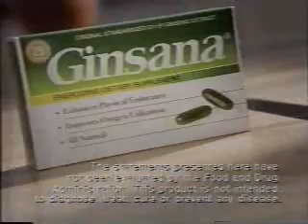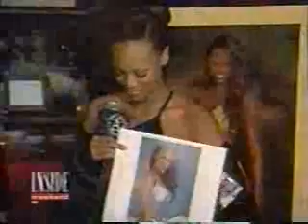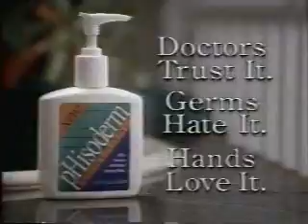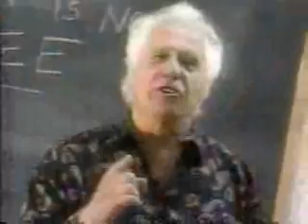KMGH commercials and end of Inside Edition Weekend, 9/29/1996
Aired before/during Siskel & Ebert.

- Mentadent (partial)
- Meineke Discount Mufflers (George Foreman)
- Ginsana
- Honda Accord (Harnett's)
- Aleve
- Final segment from Inside Edition Weekend (Tyra Banks' Calendar, with Don Criqui and Madeline McFadden)
- Dealin' Doug Car Dealers
- Gold Bond Medicated Cream
- pHisoderm
- Colorado's Best Chevy-Geo Dealers
- Mitsubishi Mirage
- Oprah Winfrey promo/KMGH-7 ID
- Oliver & Company on VHS
- Sprint (Dime a Minute, with Candice Bergen)
- American Furniture Warehouse
- In Current Release...
- Subaru Outback
- IHOP Restaurant (International Passport Breakfast)
- FedEx
- Healthy Choice BreadCrisps
- Colorado's Best Chevrolet-Geo Dealers
- National Republican Senatorial Committee (Tom Strickland)
- Century Plaza Hotel & Tower